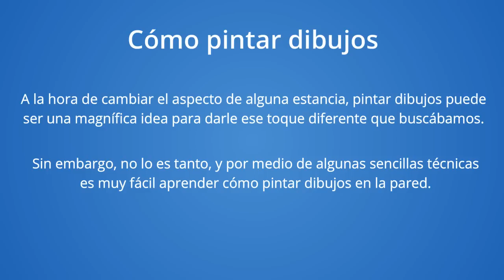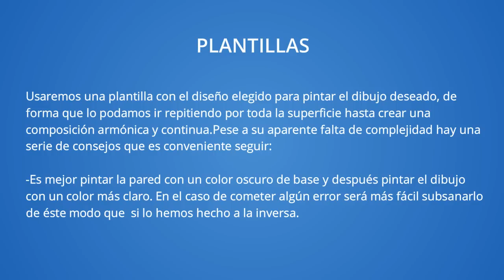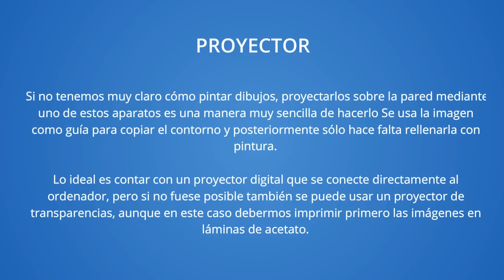Cómo PINTAR DIBUJOS en la PARED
Cómo pintar dibujos en la pared paso a paso.

Descubre diferentes formas de pintar dibujos en una pared. Dále un nuevo aire a tu habitación con estos consejos cobre como pintar dibujos en una pared.

En el momento de mudar el aspecto de alguna estancia, pintar dibujos puede ser una espléndida idea para darle ese toque diferente que procurábamos, mas muy frecuentemente abandonamos la idea por el hecho de que nos semeja demasiado compleja. No obstante, no lo es tanto, y a través de ciertas fáciles técnicas es muy simple aprender de qué forma pintar dibujos en la pared.

CÓMO PINTAR DIBUJOS: RODILLOS CON TEXTURAS

Se trata de la opción más veloz y simple para plasmar un dibujo sobre una pared, pudiendo optar desde diseños muy originales y atractivos, hasta otros en los que se simulan texturas como la del mármol o bien un craquelado.

Eso sí, ya antes de aplicar esta técnica sobre la pared es recomendable efectuar una pasada de prueba sobre otra superficie como pudiese ser un cartón o bien papel. Es fundamental cerciorarse de que la pintura llegue bien al rodillo, haciendo el dibujo completo, puesto que una vez nos pongamos a pintar, no vamos a poder hacer una segunda pasada.

CÓMO PINTAR DIBUJOS: PLANTILLAS

Usaremos una plantilla con el diseño escogido para pintar el dibujo deseado, de manera que lo podamos ir repitiendo por toda la superficie hasta crear una composición armónica y continua.Pese a su aparente falta de dificultad hay una serie de consejos que es recomendable proseguir

Es mejor pintar la pared con un color obscuro de base y después pintar el dibujo con un color más claro. En el caso de cometer algún fallo va a ser más simple remediarlo de éste modo que  si lo hemos hecho al contrario.
A fin de que el dibujo quede lo más preciso posible, es conveniente tomar primero medidas de la pared a pintar y hacer más tarde la plantilla en proporción.
Dibujar el contorno de la plantilla a lapicero servirá como guía y minimizará los posibles fallos.

CÓMO PINTAR DIBUJOS: PROYECTOR

Si no tenemos clarísimo de qué manera pintar dibujos, proyectarlos sobre la pared a través de uno de estos aparatos es una forma sencillísima de hacerlo Se emplea la imagen como guía para copiar el contorno y más tarde solo hace falta rellenarla con pintura.

Lo idóneo es contar con un proyector digital que se conecte de manera directa al PC, mas si no fuera posible asimismo se puede emplear un proyector de transparencias, si bien en un caso así debermos imprimir primero las imágenes en láminas de acetato.

De qué manera pintar dibujos ya no debería ocultar secretos para ti ahora que ya conoces estas técnicas. Solo falta ponerlas en práctica a fin de que tus paredes luzcan diferentes y únicas.

ATENCIÓN: SI TENÉIS CUALQUIER DUDA SOBRE EL PROCESO, DEJA UN COMENTARIO Y TRATARÉ DE RESOLVERLA...